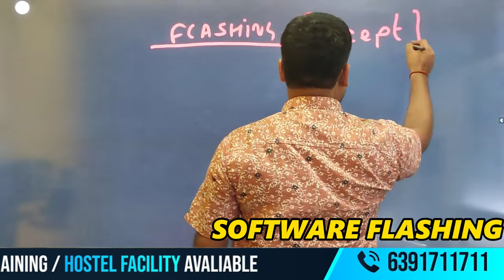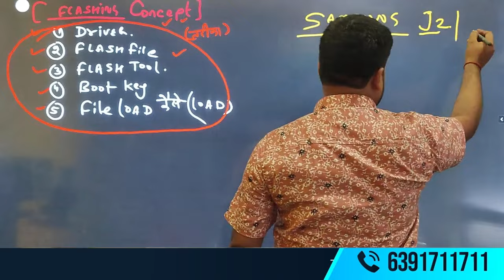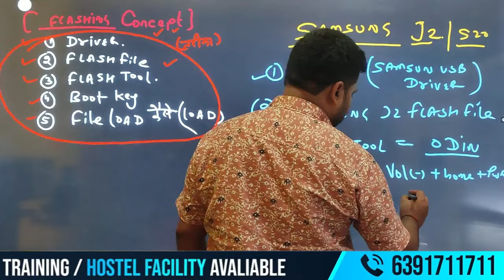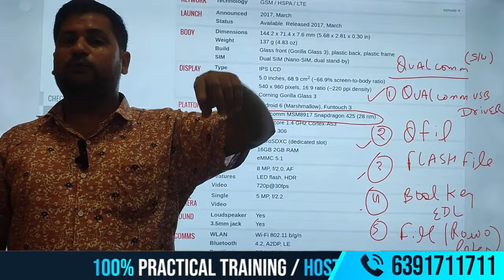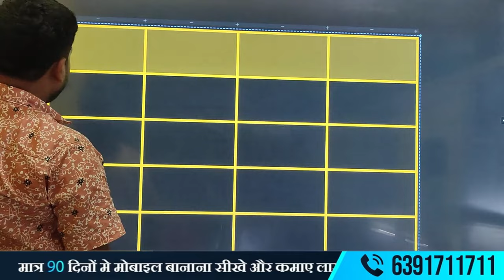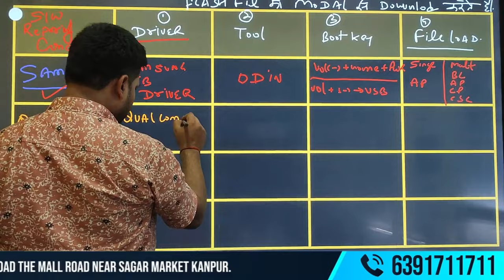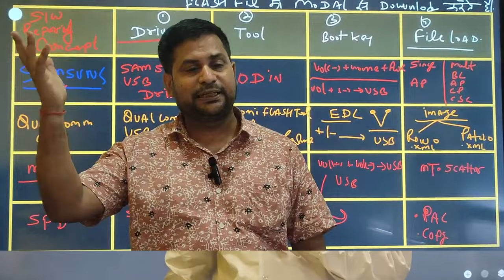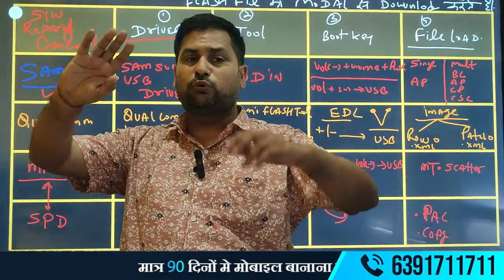Vivo Y53 और Samsung J2 को फ़्लैश करने की पूरी जानकारी | 100% Live Practical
Vivo y53 ko flash kaise kare
vivo y53 me software kaise daale
samsung j2 ko flash kaise kare
samsung j2 me software kaise daale
samsung j2 phone ko flashing kaise kare
 मोबाइल फोन रिपेयरिंग: शुरुआती स्तर के लिए"
"मोबाइल फोन रिपेयरिंग क्लास 3: प्रैक्टिकल गाइड"
"मोबाइल फोन रिपेयरिंग: हाथों की कला सीखें"

✅Accommodation Available
✅Technical Support
✅ISO Certified Institute
✅Lifetime Support
✅Job Placement support
✅Free toolkit

* मोबाइल रिपेयर

* फोन मरम्मत

* स्मार्टफोन रिपेयर

* मोबाइल टेक्निशियन

* फ़ैक्टरी रिसेट

ADDRESS :-
Facilities
✅Online & Offline Classes Available
✅Accommodation Available
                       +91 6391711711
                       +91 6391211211